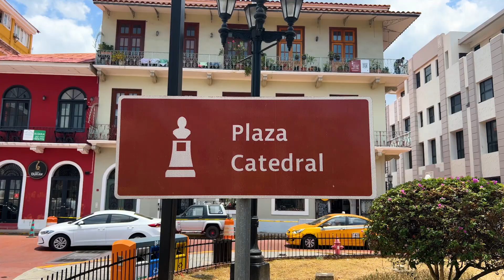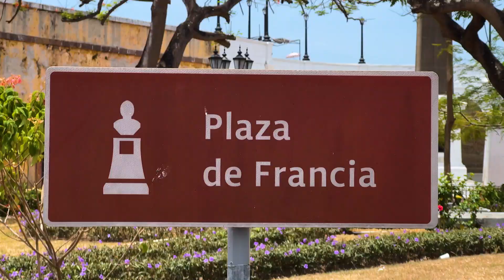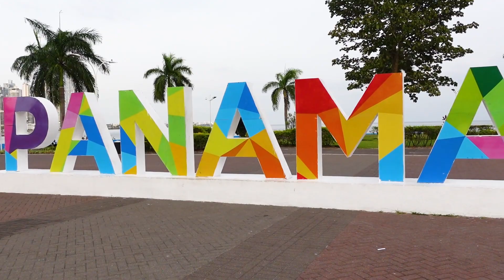La pas prin Panama City (Panama) - Episodul 1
In clipul de astazi iti aratam la pas toate lucrurile descoperite in Panama City.
Panama City este o capitala plina de modernism si istorie. Aflata la jonctiunea dintre Oceanul Pacific si Canalul Panama, este un oras cu arhitectura moderna, dar si cu istorie coloniala deosebita.
Vei descoperi trei orase in unul: Centrul business cu zgarie-norii sai celebri, centrul istoric (Casco Antiguo) patrimoniu UNESCO, unde vei gasi arhitectura coloniala si o atmosfera autentica panameza, dar si zona de mijloc unde traiesc majoritatea localnicilor.
Celebrele sale atractii turistice, precum celebrul Canal Panama, o minune incontestabila a ingineriei, care conectează Oceanul Atlantic si oceanul Pacific, Cinta Costera, promenada si mandria orasului si multe altele.